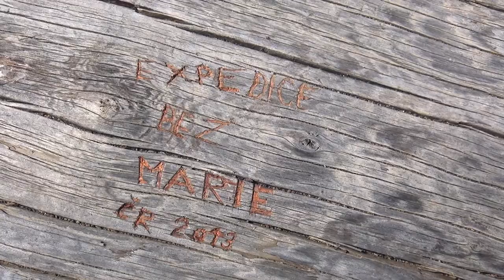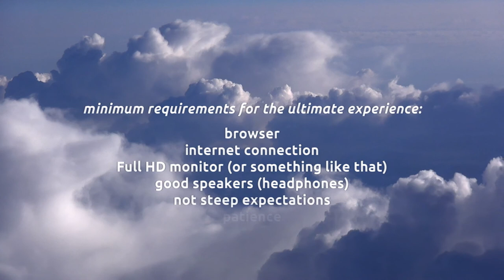Mongolia & Rusia 2013 Teaser (EN)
A teaser for my upcoming film from travels in Mongolia and Russia (Baikal). ;)